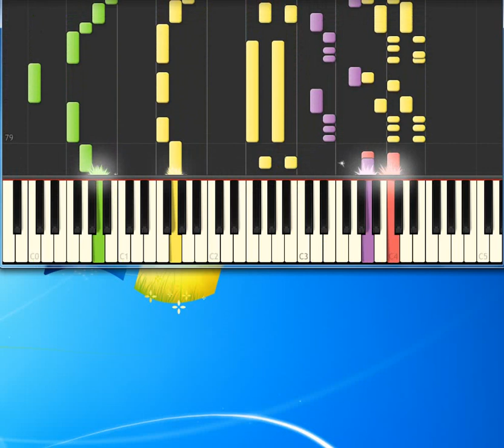Andrea True Connection More More More [Synthesia Piano] [Piano Tutorial Synthesia]